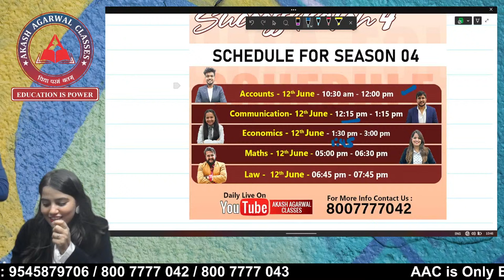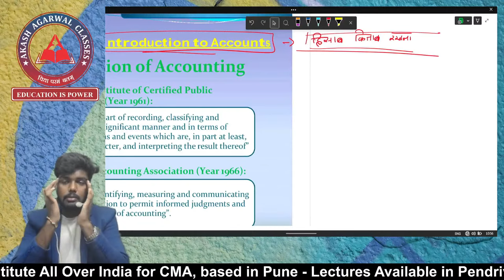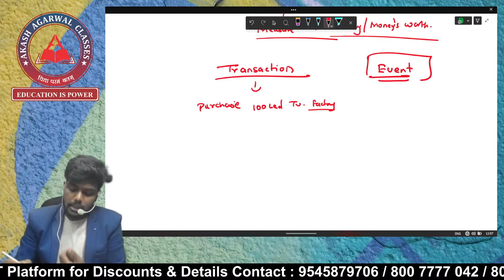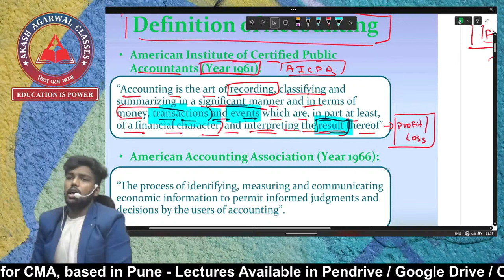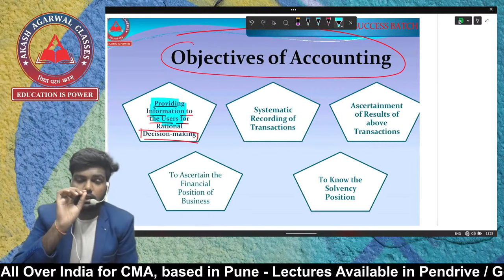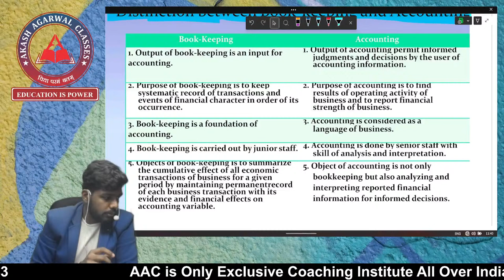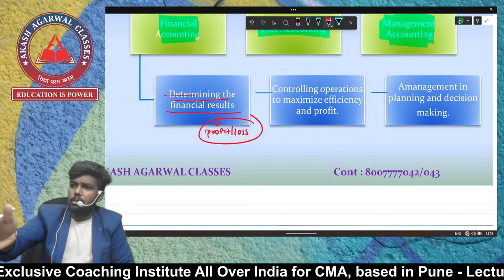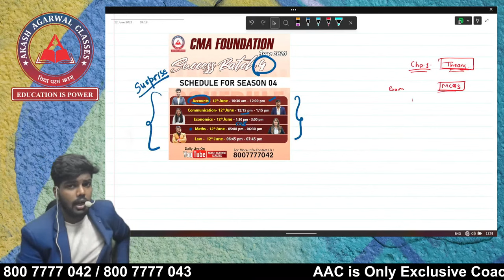CMA Foundation Accounts Free Lectures Day 01 | SB4 | Akash Agarwal Classes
Dear CMA Foundation Student, Are You Preparing For CMA Foundation June 2024 Attempt ?
This Lecture Covers CMA Foundation- Paper 1: Financial Accounting Free Lectures !
Free CMA Foundation Accounts Free Lectures !

🚀 Don't miss this opportunity to supercharge your CMA Foundation journey.